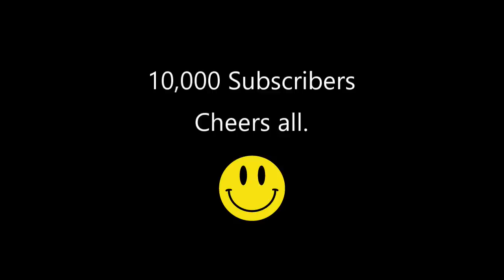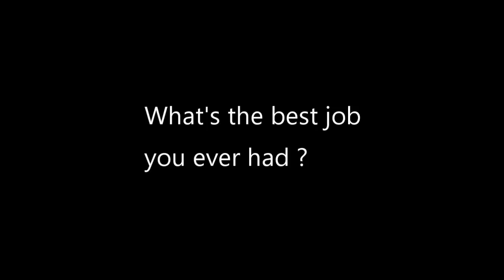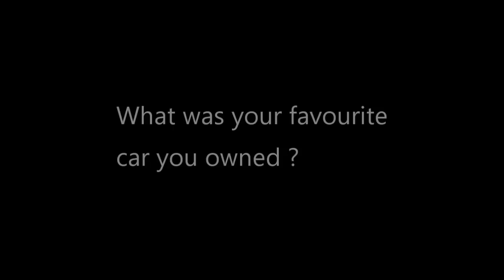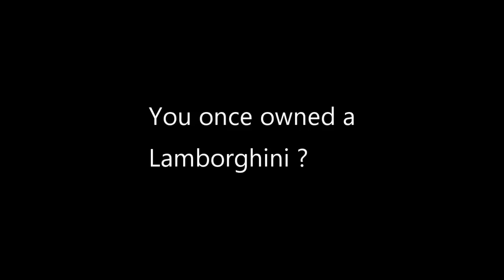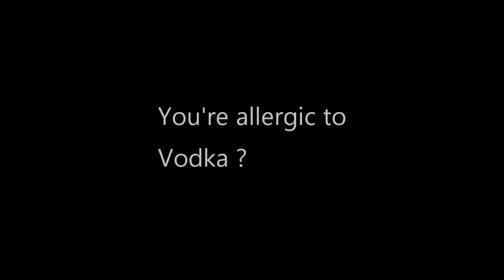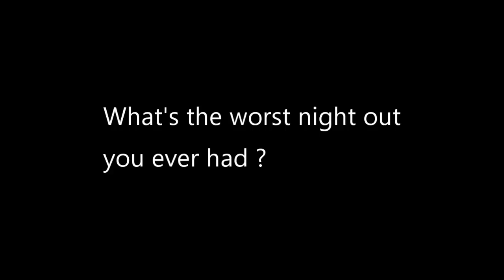Six Things You Didn't Know About CHG . . .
What's my favorite ever job and how did I lose it? What's the worst? How about the best car I owned? How did I become allergic to Vodka? Did you know I had a Lamborghini? What's the worst night out I ever had (no not that one)?

Discover the answers to these crucial questions in this special, 'no holds barred' video - including some pleasant canal scenery along the way.